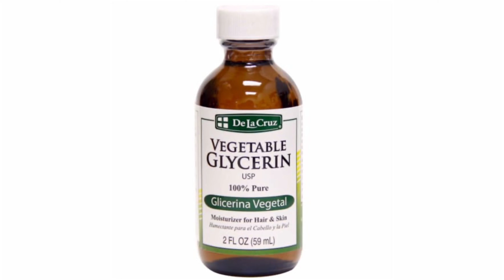CABELLO SECO| MALTRATADO| PUNTAS ABIERTAS Tratamiento NATURAL CASERO.🤩🤩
HOLA AMIGUCHIS EN ESTE VIDEO QUIERO COMPARTIR CON USTEDES UNA MASCARILLA FÁCIL Y MUY EFECTIVA, PARA COMBATIR PUNTAS ABIERTAS, CABELLO SECO, OPACO. ESTA MASCARILLA TIENE MUCHOS BENEFICIOS Y LO MEJOR ES QUE VEZ LOS CAMBIOS EN LA PRIMERA APLICACIÓN.

☀️CABELLO LACIO DE FORMA NATURAL CON MAIZENA Y LIMÓN. Liso y brillante ✨ en la primera aplicación.🔥